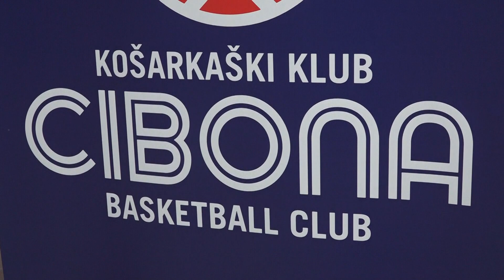TIMEOUT TV PODCAST #50 Hoće li se stanje u Hrvatskoj košarci promijeniti?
direktor KK Zadar Željko Žilavec
direktor Cedevite Olimpije Davor Užbinec
sportski novinar specijaliziran za košarku Tvrtko Puljić

PRODUKCIJA:

Z1 televizija